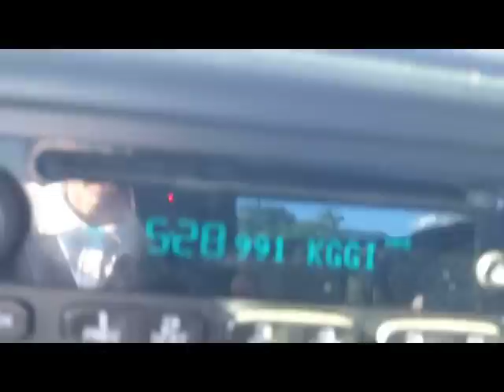Carl Welty - Palm Desert - PGA West - Road Trip P2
- This is part 2 of my Palm Desert road trip.

Go to Carl's website and email him if your interested in getting some lessons. Carl has worked with some of the games greatest players, and it would be a honor to work with such a experienced teacher!

Im going to video the lessons and upload them so you can learn from Mr. Welty as well.

Let me know if theres any improvements i can make on my filming.

Thanks
Gabriel Writer